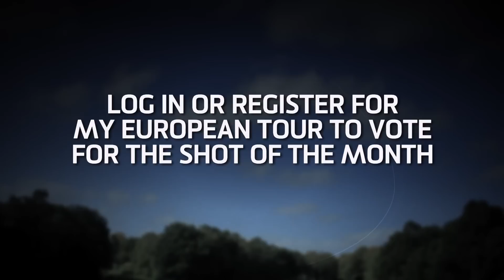Golf Shots of the Month - November 2014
Henrik Stenson, Ian Poulter, Justin Rose and Victor Dubuisson are just some of the names making up the November 2014 Shot of the Month competition.